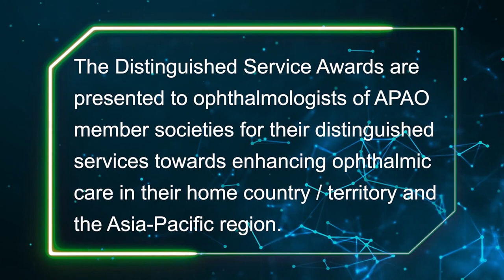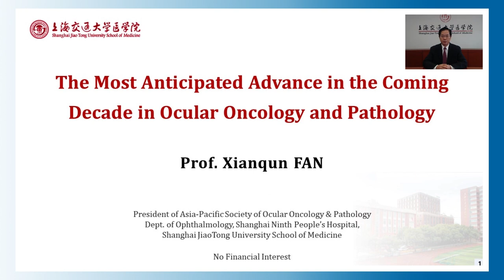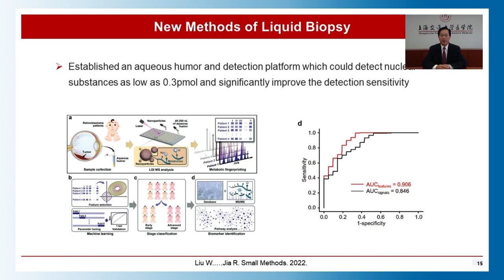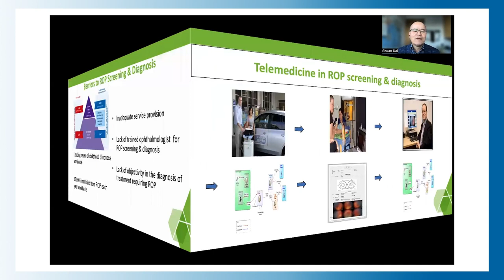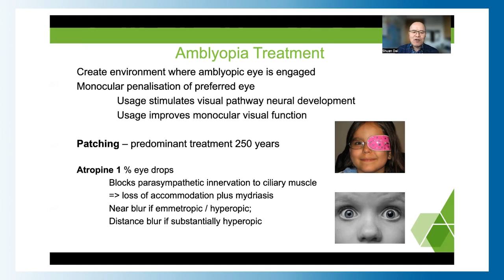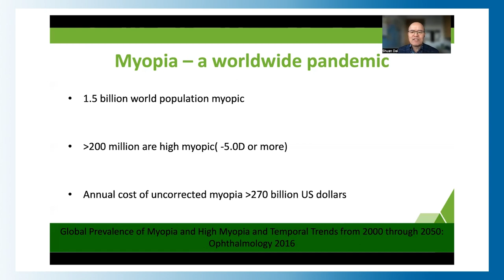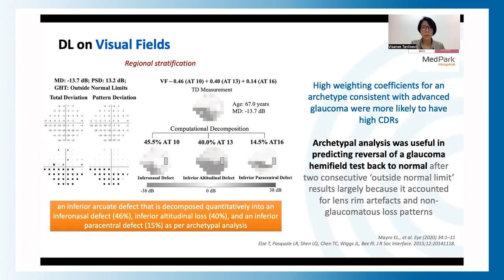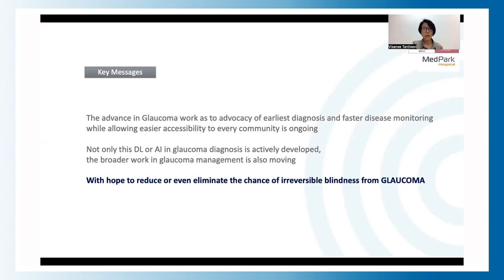World Ophthalmology Congress - Asia Pacific Academy of Ophthalmology (APGS Symposium)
World Ophthalmology Congress - Asia Pacific Academy of Ophthalmology (APGS Symposium) held on September 9-12, 2022